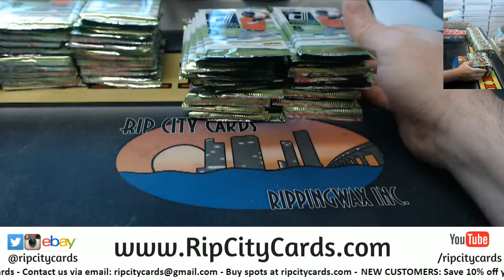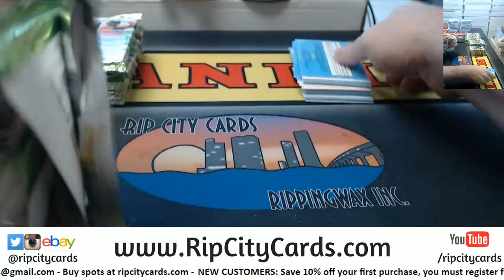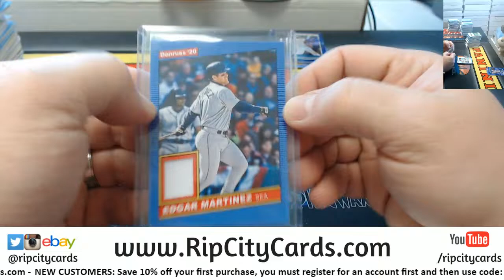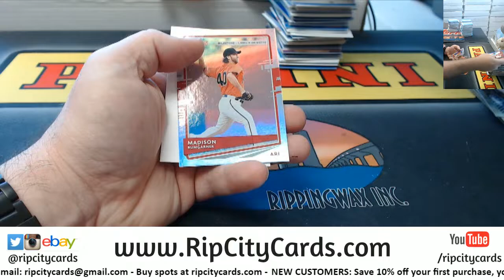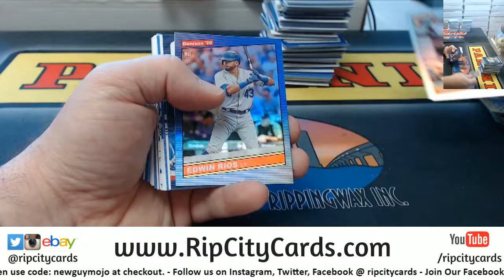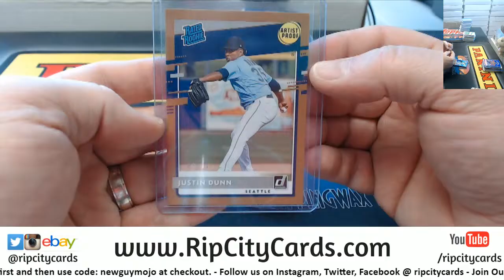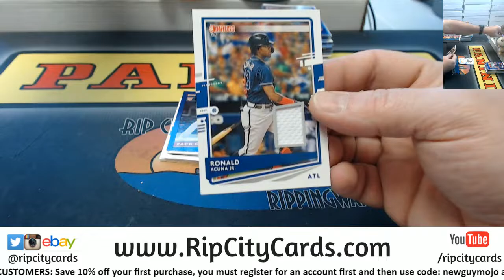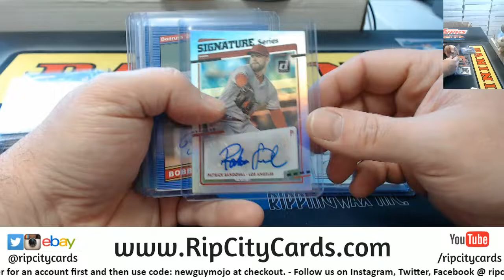2020 Donruss Baseball 4 Box Quarter Case Break RCC EBAY #3